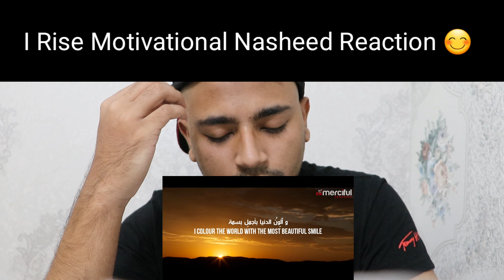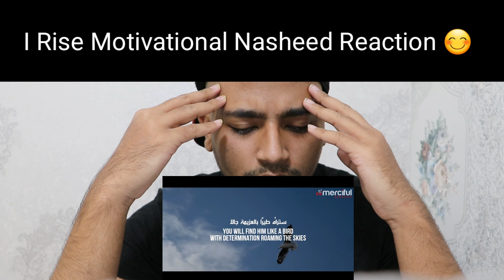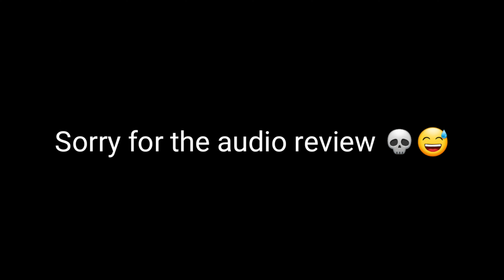I Rise Nasheed Reaction (Motivational)